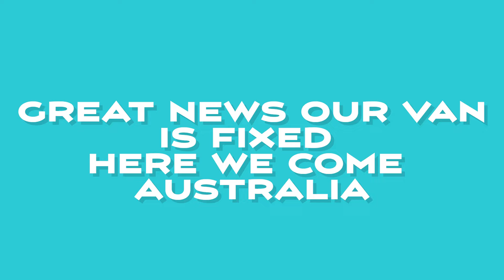Hidden Gem on The Gold Coast - ISUZU NPS - Aussie Travelling Family - 4 Kids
Come follow along as we explore a hidden gem on the Gold Coast and visit some Theme parks as we keep ourselves busy as our van gets fixed.